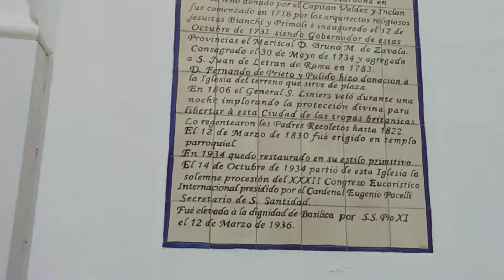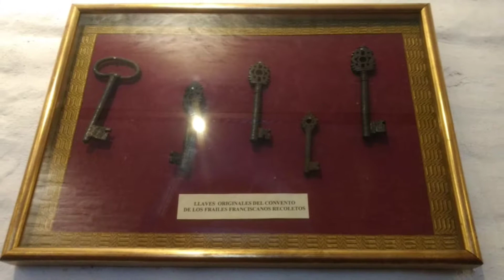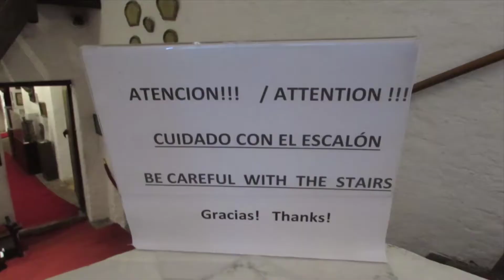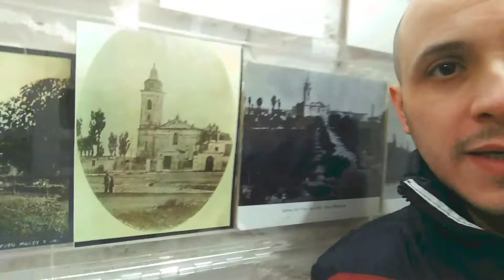Buenos Aires Recoleta Basilica de Nuestra Senora del Pilar - vlog #4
CODIGO DE CREADOR PARA FORTNITE :    JUANUBAL1113

¿ queres apoyar al canal ?